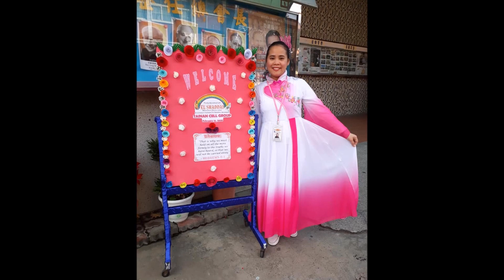26th THANKSGIVING ANNIV | El Shaddai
El Shaddai Tainan Cellgroup, Taiwan Chapter
26th Thanksgiving Anniversary Celebration
16 Febbruary 2020
3rd Floor Don Bosco Church
1 Yunong Road 3rd Street Tainan City Taiwan

Credits to brothers and sisters for the photos. To bro. jory for the video.

Vlog no.49